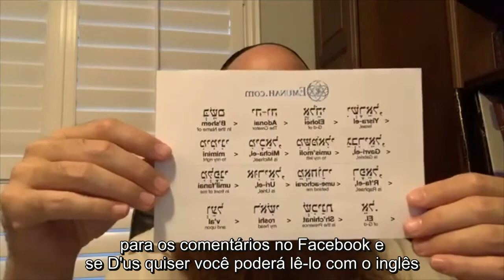Uma Reza cabalistica para invocar anjos